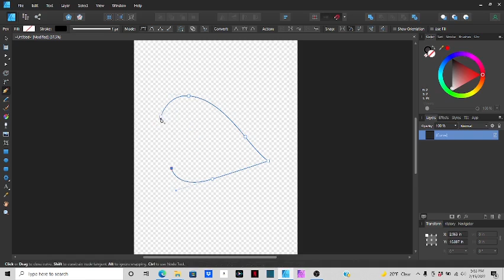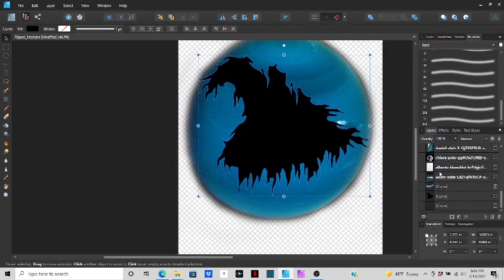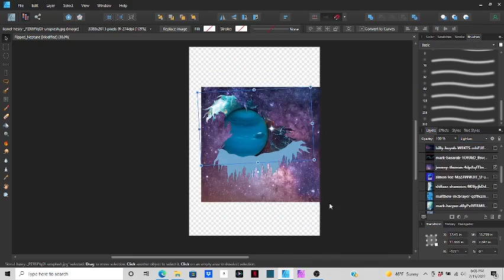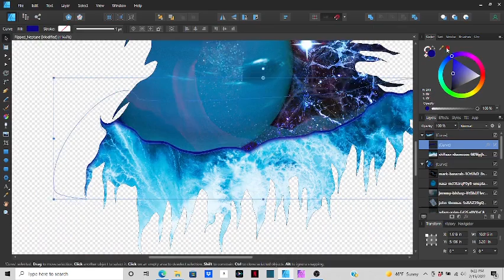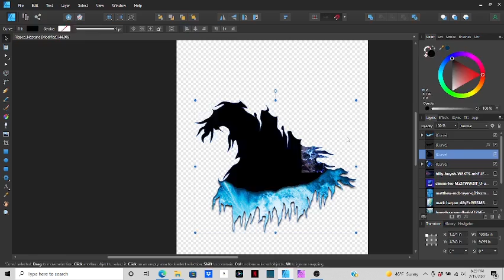NEPTUNE - Affinity Designer Ripped Hole Shirt Design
Neptune, KING of the oceans! I feel this planet was appropriately named

I've been doing stuff like this for years now and I've finally decided to try sharing my work! Right now I'm working on a collection of "Portal Designs" where it looks there is a whole other world right in front of the viewer.

I also have designs for sale on my TeeSpring store if you want to check them out! Soon I will be re-doing and adding a lot more so please check back often!